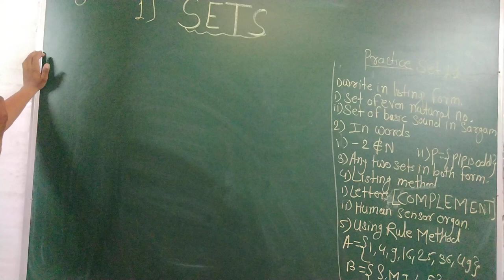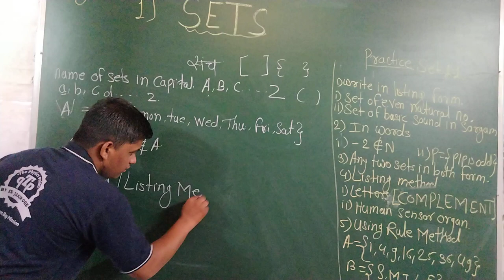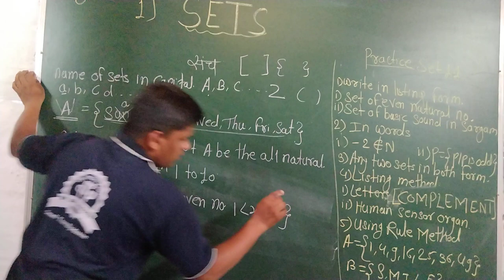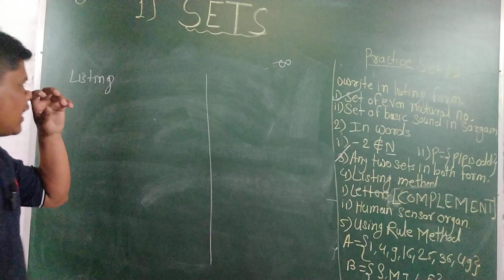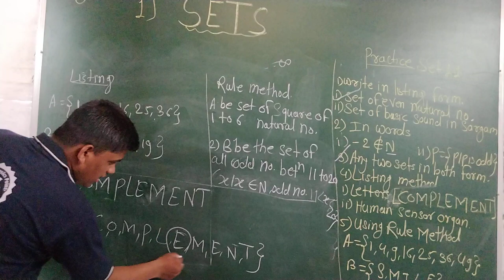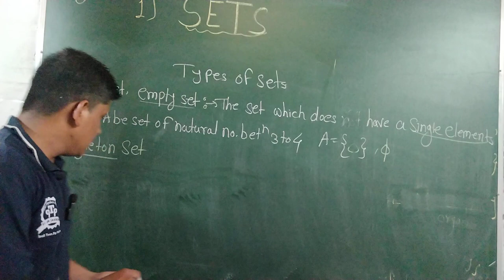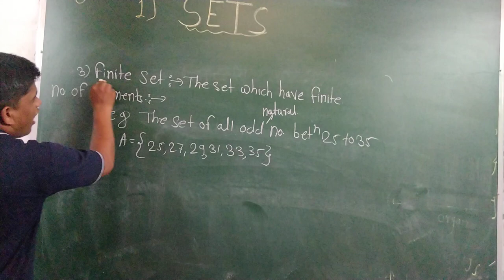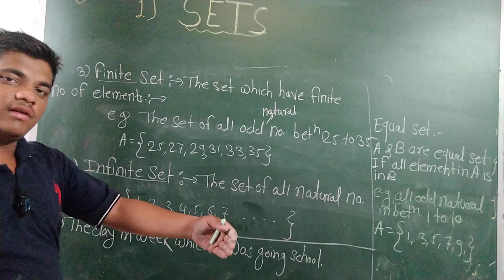Sets | Methods of writing Sets | Listing and Rule Method | Practice Set 1.1 | Types of Sets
hello welcome student to our channel in this channel we are start discussing the new syllabus which are related maharashtra board
the 9th standerd mathematics both part are start to study in this lecture.
the 9th standard algebra is start to study with the help of suitable problems and new method to teaching
we are also solve the all problems in the all practice set with simple explanation

if you want to more information about the which you study in above lecture please join our telegram channels
I will give the link of telegram channels below